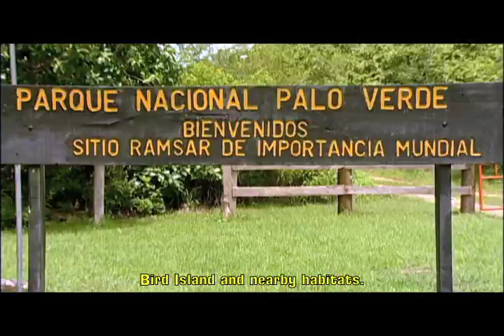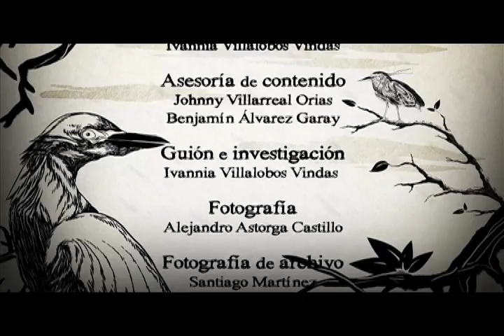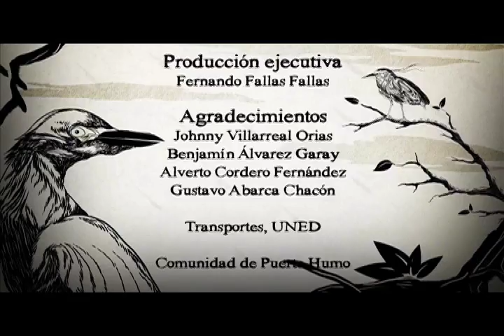Colonial waterfowls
Colonial waterfowl, is a documentary about the relationship between colonial waterbirds, wetlands and communities. In Costa Rica mangrove “Mata de Limón”, Hacienda Solimar and Bird Island exist three nesting sites immersed in different eco-social conditions that affect the conservation and biodiversity of these sites and fauna.